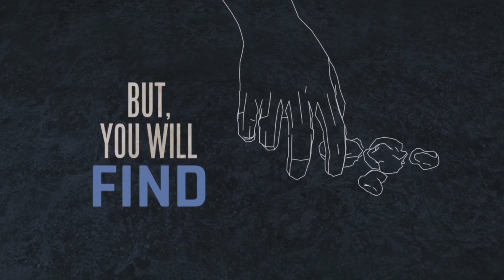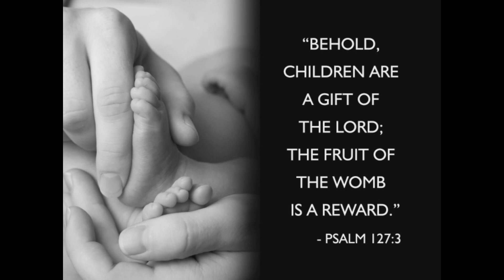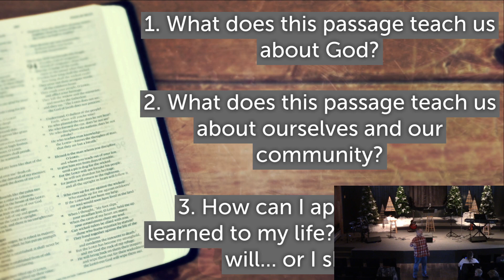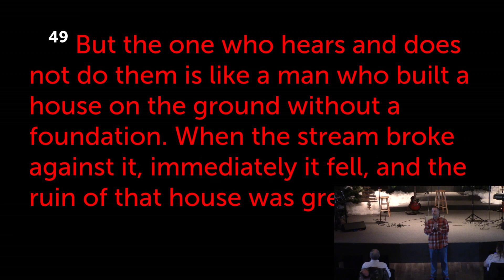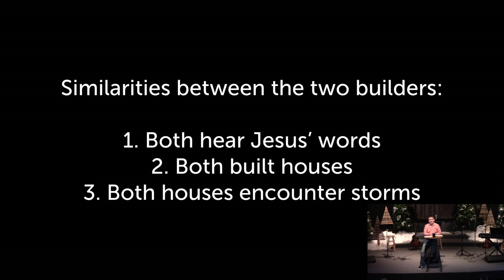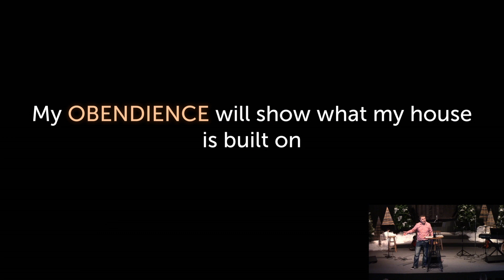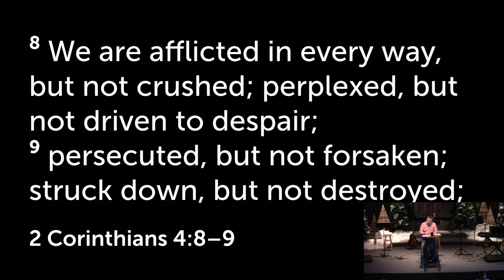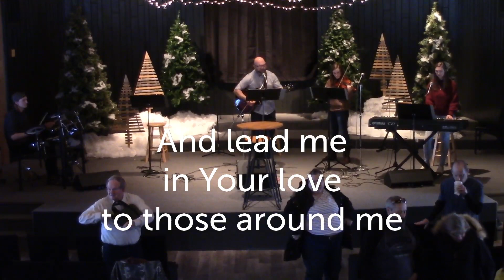Resonate Church Worship Service January 24th, 2021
"2 Builders" (Matthew 7:13-29)